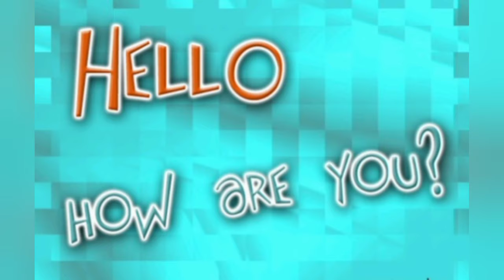Chicken bread Sticks Recipe | Ramadan Recipe For Iftar | by Yumz food 👌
A Special Chicken Bread Stick recipe.Ramadan Recipe For Iftar by Yumz food .A step by step complete Recipe of Chicken Bread Stick